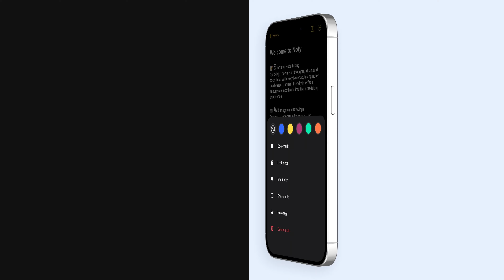Notepad - Take Notes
The Notepad is the app for users seeking efficiency and creativity in their daily lives. This app is designed to make your day to day life easier - From fast notes to grocery lists, to do lists and option to password protect your notes, makes managing your thoughts a breeze. Whether you're a professional looking to effectivise your workflow or a creative individual wanting to capture ideas on the go, our notepad app is tailored to meet your needs. Let's delve into the key features that set this app apart and enhance your overall productivity.